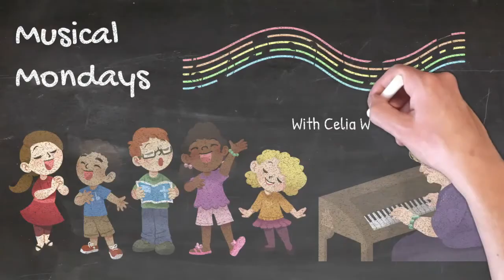MAY 9 - FPCE Musical Mondays - Children's Music Ministry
Celia is back with our friends to sing for another Musical Monday!

First Presbyterian Church Elkhart, IN